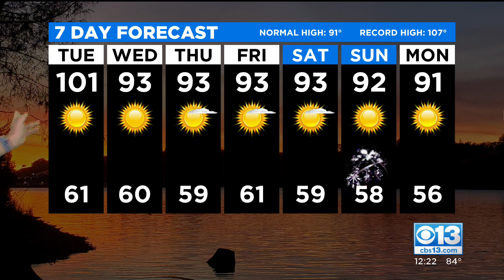Tuesday Afternoon Forecast - June 29, 2021